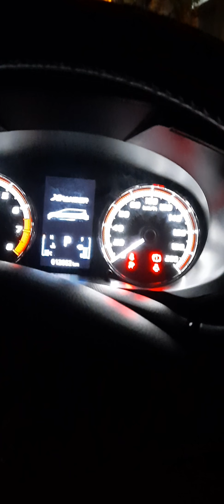masarap pa sa bground mga ka pogs